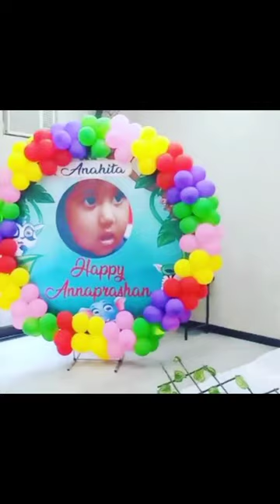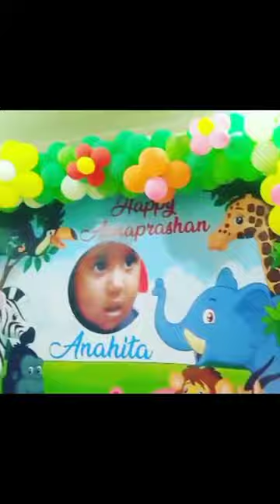How to make unique balloon decoration in hall unique balloon decoration kaise kare hall me